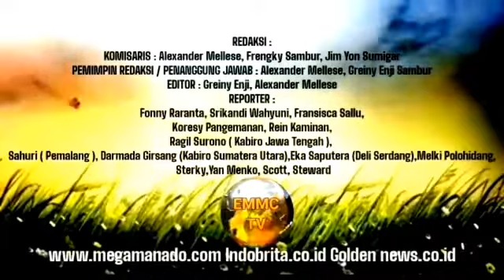Dituduh Ambil HP Berujung Penyerangan dan Penganiayaan Kelompok Masa , korban malah ditahan Aparat